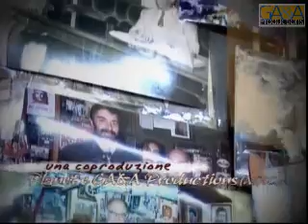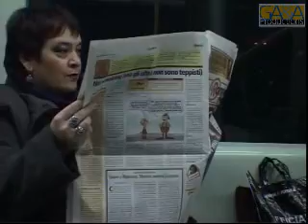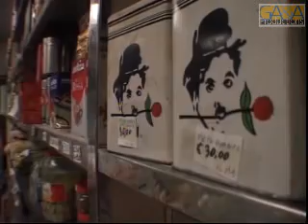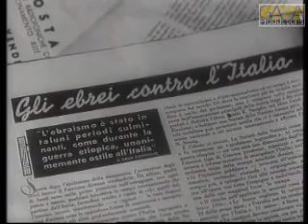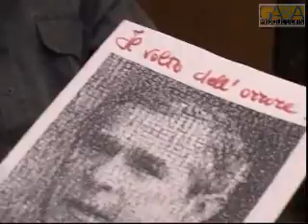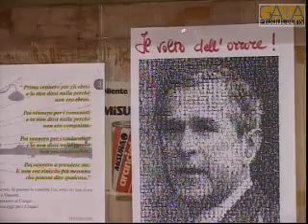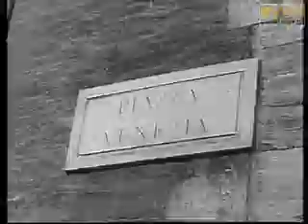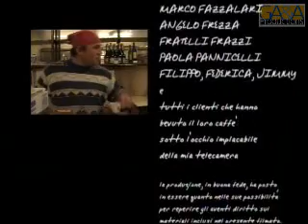IL BAR DI VEZIO - eps 4 - Sedici Ottobre.avi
Il trasloco del Bar di Vezio - Quarta puntata della docu-fiction di 6 episodi